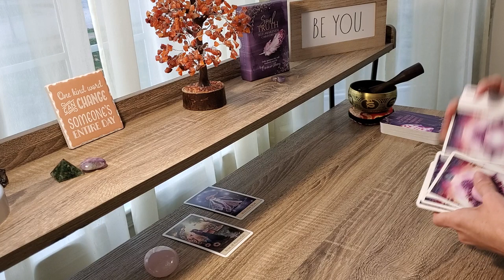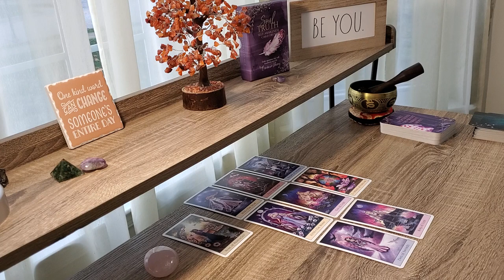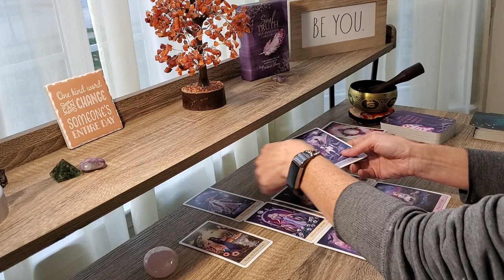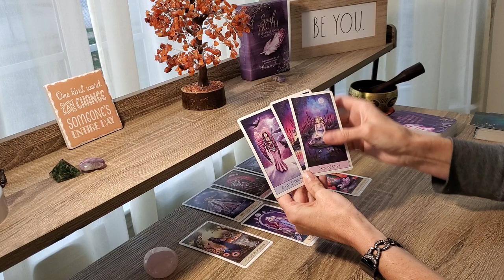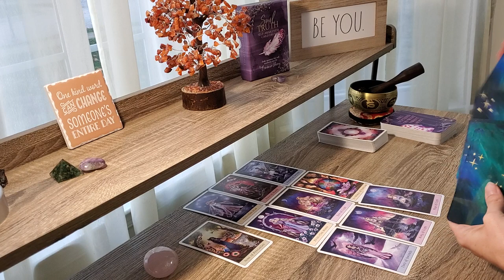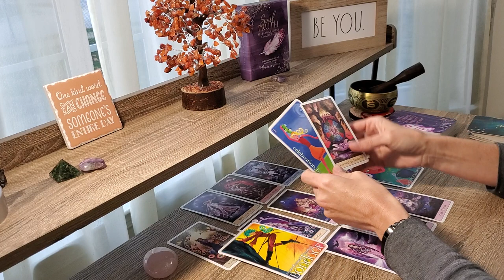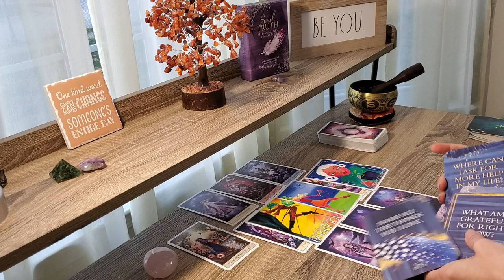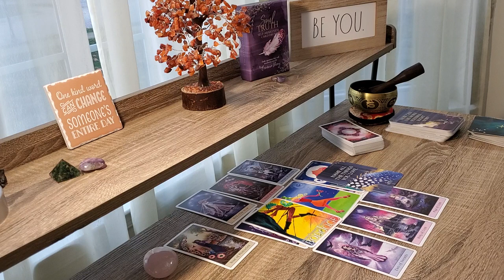LIBRA November 2020~ The UNIVERSE Has YOU, Time to Surrender! Tarot Reading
LIBRA Hear Spirit's Message for November 2020 Tarot!

Turning Pain to Power for Empaths & Codependent Women